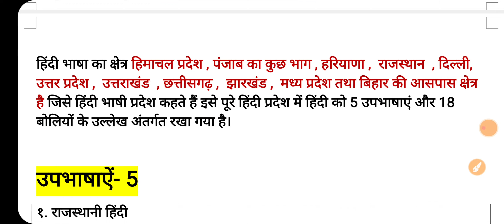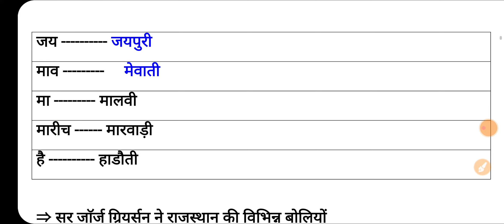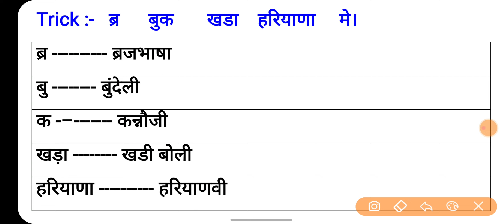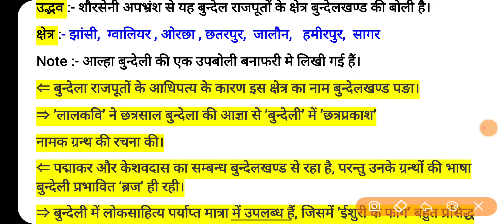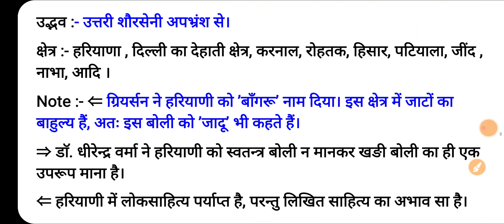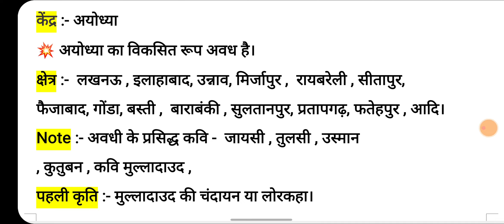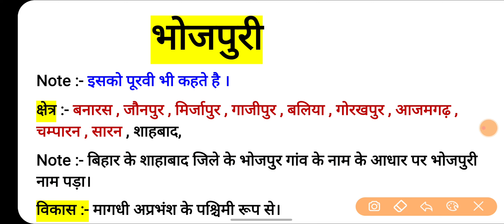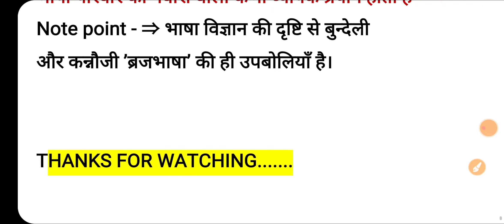हिंदी की उपभाषाएँ एवं बोलियाँ ट्रिक से |बोलियों के क्षेत्र,विशेषताएं|hindi boliyan|hindi ki upbhasha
हिंदी की उपभाषाएँ एवं बोलियाँ | बोलियों के क्षेत्र ,विशेषताएं | hindi boliyan | hindi ki upbhasha

हिन्दी व्याकरण
हिन्दी साहित्य
UP TGT PGT Hindi
 PGT Hindi
 Hindi Sahitya
 Hindi Grammar
 DSSSB TGT Hindi
 hindi ki boliyan
 KVS TGT Hindi
 DSSB Hindi TGT
 LT Grade
 Hindi TGT
 Genral Hindi
CTET Hindi
STET Hindi
 NVS Hindi
 TET Hindi
Hindi Sahitya Ka Itihas
NET JRF
DSSSB PGT Hindi
REET, Supertet,
 Hindi Viyakaran
General Hindi

हिन्दी व्याकरण
हिन्दी साहित्य
 PGT Hindi
 Hindi Sahitya
 Hindi Grammar
 DSSSB TGT Hindi
 hindi ki boliyan
 KVS TGT Hindi
DSSB Hindi TGT
LT Grade, Hindi TGT
 Genral Hindi
 CTET Hindi
STET Hindi
NVS Hindi
 TET Hindi
 NET JRF
DSSSB PGT Hindi
 REET
Supertet
 Hindi Viyakaran
 General Hindi
हिंदी की उपभाषाएं
हिंदी की बोलियां
 हिंदी की उपभाषा और बोलियों को याद करने की ट्रिक
 Hindi ki upbhasha
 Hindi ki boliyan
Hindi ki upbhasha ko yad karne ki trick
 Hindi ki boliyon ko yad karne ki trick
 Gernal Hindi, Hindi sahitya
Hindi literature
Hindi samanya
group c hindi bhasha or boli
hindi bhasha important question
 hindi grammar trick
hindi ki boliyan
 hindi ki upbhasha or boli
hindi ki upbhasha uksssc
hindi trick
 hindi की बोलिया
uttrakhand group c
भाषा तथा बोली हिन्दी शार्ट ट्रिक
 हिन्दी की उपभाषा और बोली ट्रिक
हिन्दी व्याकरण
 हिन्दी साहित्य
 PGT Hindi, Hindi Sahitya
Hindi Grammar
 DSSSB TGT Hindi
 hindi ki boliyan
 KVS TGT Hindi
DSSB Hindi TGT
 Genral Hindi
CTET Hindi
STET Hindi
NVS Hindi
 TET Hindi
 NET JRF, DSSSB PGT Hindi
 REET, Supertet
Hindi Viyakaran
 General Hindi
हिंदी की उपभाषाएं
हिंदी की बोलियां
 Hindi ki upbhasha
Hindi ki boliyan
 Gernal Hindi
 Hindi sahitya
 Hindi literature
Hindi samanya
हिंदी की उपभाषाएँ एवं प्रमुख बोलियां
 हिंदी की प्रमुख उपभाषाएँ
हिंदी की प्रमुख बोलियां
 हिंदी भाषा की उपभाषा व बोलियां
 हिन्दी की उपभाषाएँ व बोलिया
, हिंदी भाषा की प्रमुख बोलियों का विकास
हिंदी भाषा एवं साहित्य का इतिहास एवं विकास
 hindi bhasha ka vikas
हिन्दी की उपभाषाएँ एवं बोलियाँ
उत्तर प्रदेश की प्रमुख भाषा एवं बोलियाँ
 hindi ki boliyan ka vargikaran
 hindi boli aur bhasha
 UPSSSC Hindi Grammar
hindi ki upbhashanye